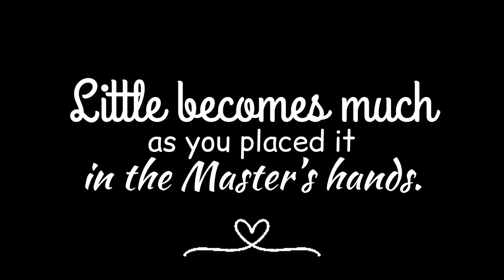SAVINGS for a CAUSE | Birthday Project for the ORPHANAGE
Copyrighted content: Through the Eyes of a Child (Full)
Claimed by: HAAWK for a 3rd Party